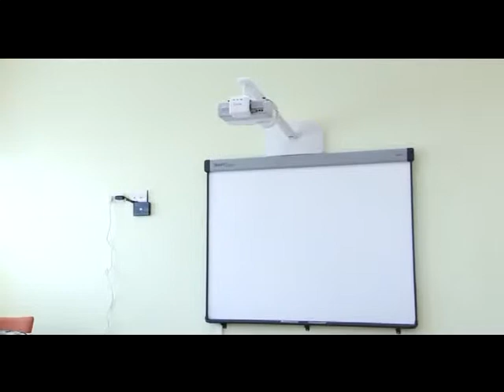Відкриття "Золоче-School". Сюжет UTR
Урочисте відкриття елітного навчально-виховного комплексу «Золоче-School»,  у котеджному містечку «Золоче»: с.Вишеньки, Бориспільського району.